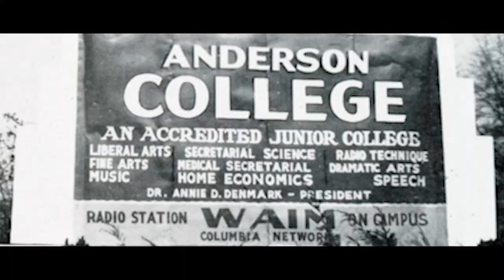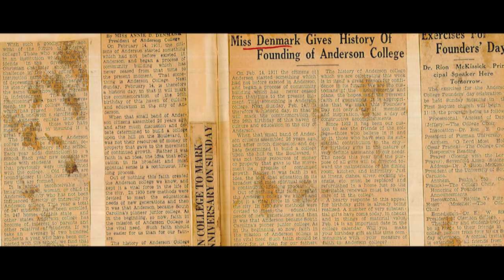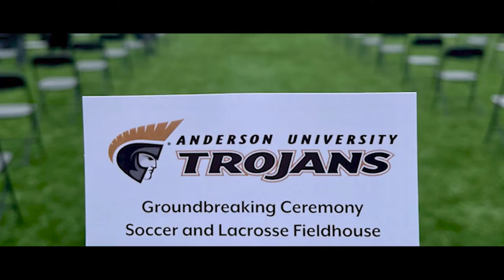Leading the Charge: The Making of Anderson Football Episode 1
We are proud to introduce Leading the Charge: The Making of Anderson Football, our new documentary on our upcoming football program!

After months of planning and filming, our dream to document and go in-depth on the making of Trojan football is coming true, and we hope you will join us on this journey leading up to the signing of our first class of football players on February 1st, 2023! Each episode will focus on something new, from behind-the-scene looks at making the biggest decisions when starting a program to in-depth conversations with the people making football at Anderson possible.

Episode 1, "First Believers”, focuses on the President of Anderson University, Dr. Evans Whitaker, and the VP for Athletics, Dr. Bert Epting Jr., and the history, thinking, and decisions leading up to announcing football and hiring our first head football coach in school history, as well as ways you can support!